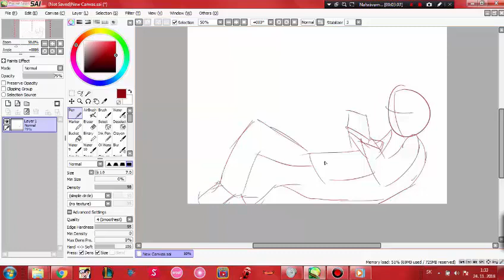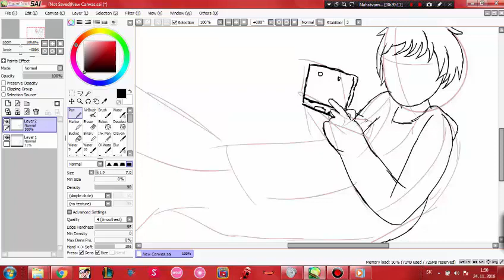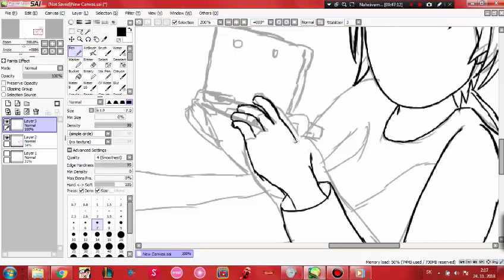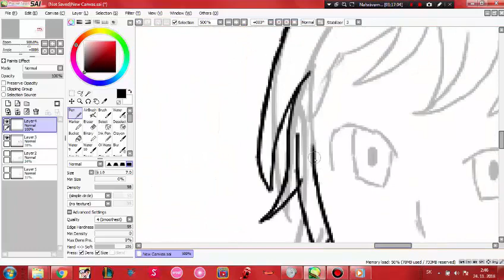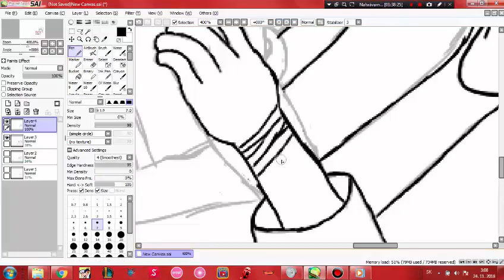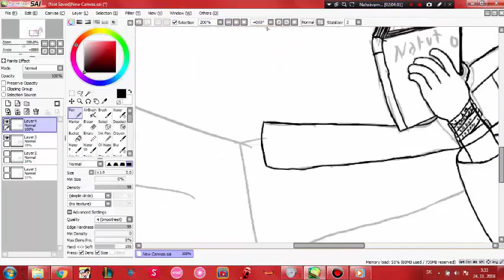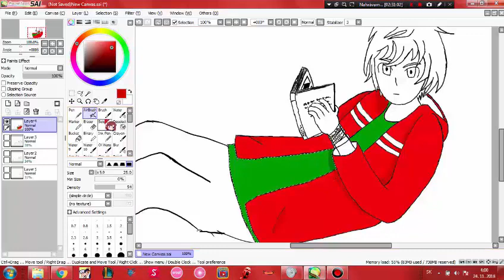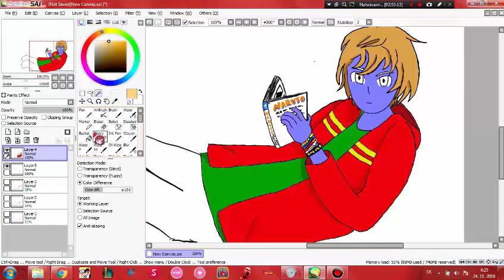【SpeedPaints】Lloyd Read Manga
Neffex:
               Best of Me
               Struggle
               Lost Within
               Whats up